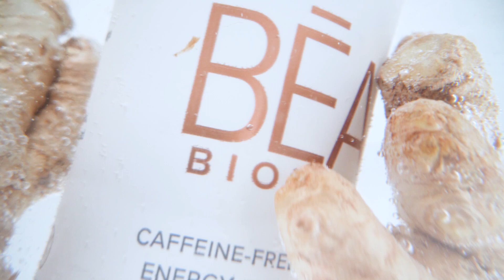Supports A Healthy Gut Microbiome | BĒA™ Biotics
BĒA™ Biotics, a delicious, satisfying pick-me-up. This caffeine-free sparkling beverage is designed to support good gut health and digestive wellness. With delicious ginger flavor, BĒA Biotics is enhanced with uplifting  adaptogens, probiotics, prebiotic fiber, and good-for-you ingredients to support a healthy gut microbiome. With only 25 calories and 2 grams of sugar, it's the perfect addition to your wellness routine.